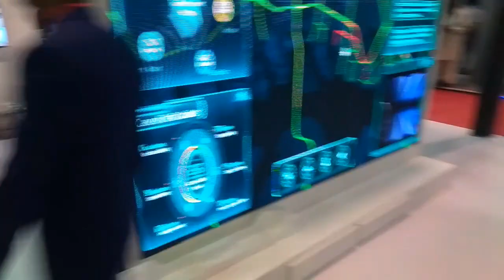ITCN Asia 2019 (Expo Center Karachi)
Telecom & IT Exhibition ITCN Asia  International IT telecom trade show at Karachi Expo Centre

Technical Ali ismail Channel mere is channel ko bhi subscribe kardo dosto jis main apko computer tips or tricks or mobile application ki videos milay daily videos ke liye channel ka link nechay mojud hai or subscribe ke sath bell icon ko bhi press kardena apko foran new videos ka notification mil jaye